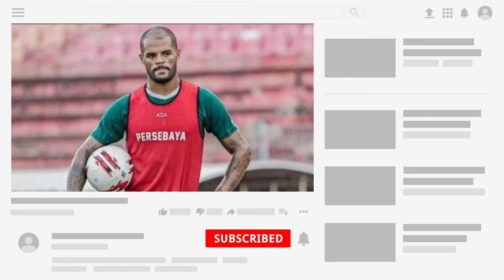Teryata Ini Alasan Persib Bandung Merekrut David Da Silva